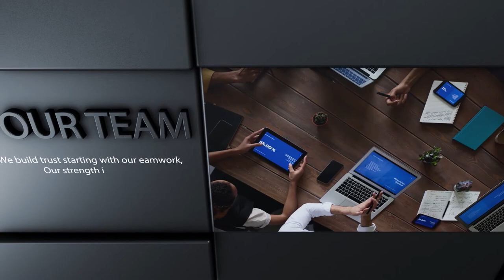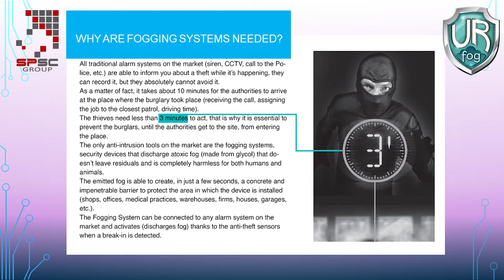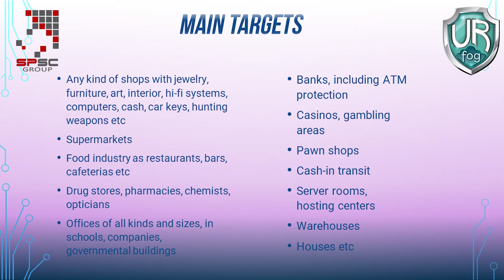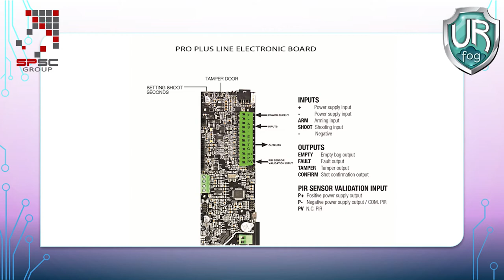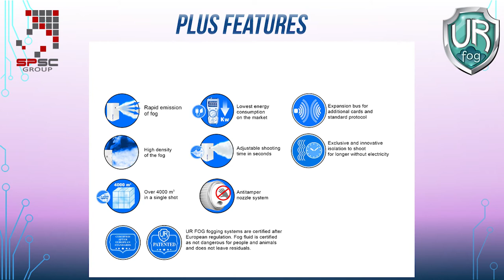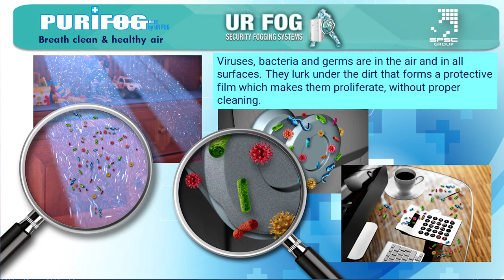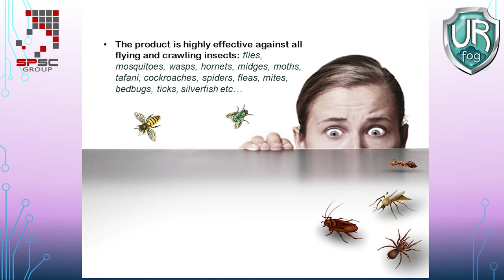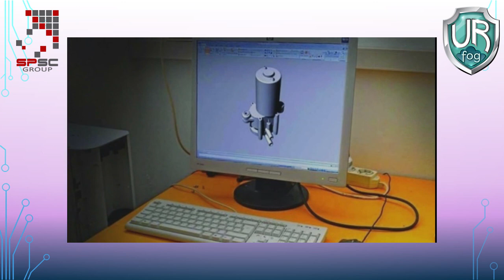Webinar: Why is Antitheft Fogging Security Essential?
February 11, 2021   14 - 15:30 PM (CET)